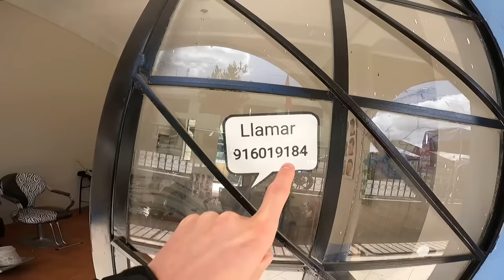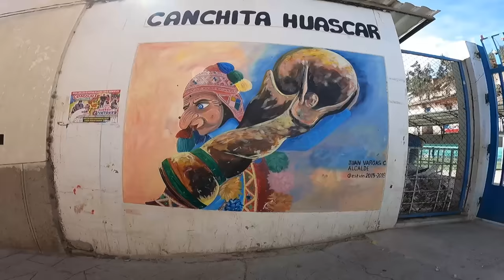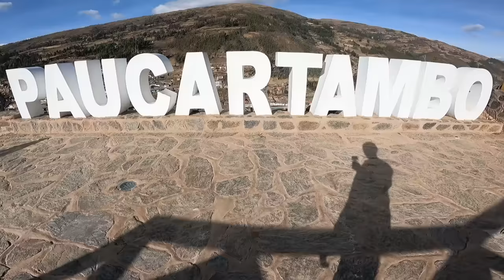THE PERU THEY NEVER SHOW YOU 🇵🇪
In today's video I go explore THE PERU THEY NEVER SHOW YOU 🇵🇪 The journey starts in the outskirts of Cusco where I catch a ride to the andean village Huancarani, where we support the local businesses and eat potato stew kind of thing, I still ask myself what did I eat?
After lunch we hop on a chilly but beautiful motorbike ride down the vally to aanother village called Paucartambo, which might be Peru's most beautiful village.